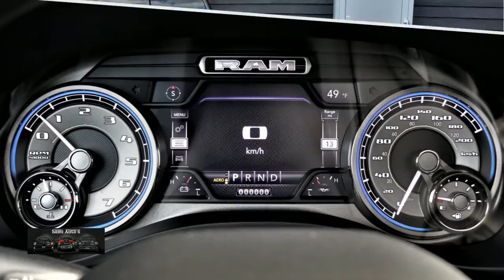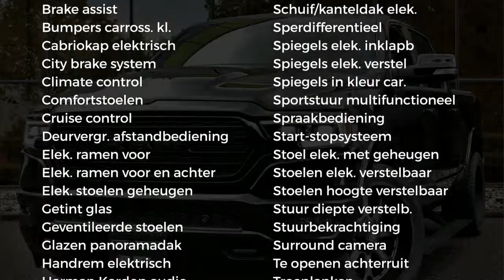Dodge Ram 1500 LIMITED | BLACK PACK SPORT | PRIJS MET LPG EN COVER EN OPTIES | 12 INCH NAVI | PANO D